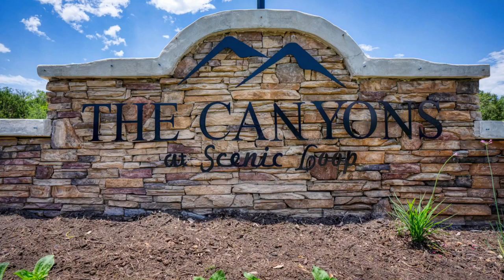10303 Early Spring, San Antonio, TX 78255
This amazingly breathtaking corner lot located inside a cul-de-sac is now available. This is your opportunity to build your dream home in the highly sought gated community of Canyons at Scenic Loop in San Antonio. Wake up to the most incredible views of Hill Country and enjoy this oasis of calm and peace while being minutes away from restaurants, shopping, schools, a short drive to I-10, 1604, The Rim, La Cantera, and easy access to everything San Antonio and Boerne has to offer. The most amazing place for family and friends' gatherings to make life-lasting memories while watching the most magical sunsets and sunrises of Texas Hill Country. Note: the lot next door is also available.